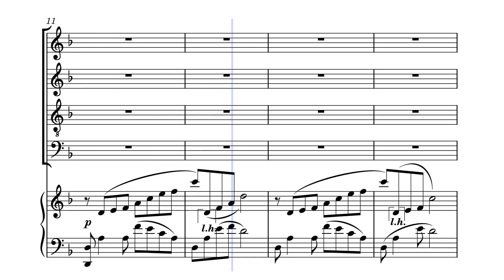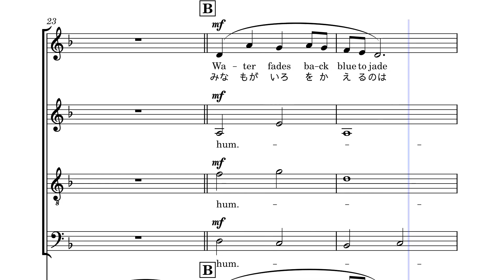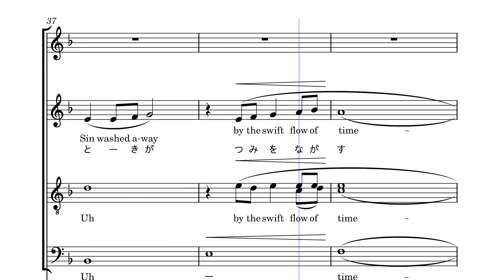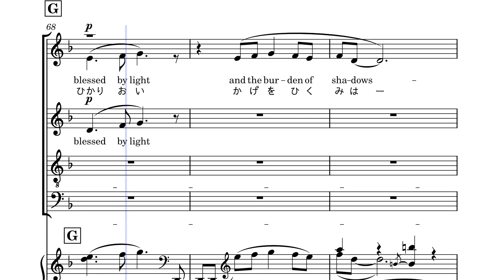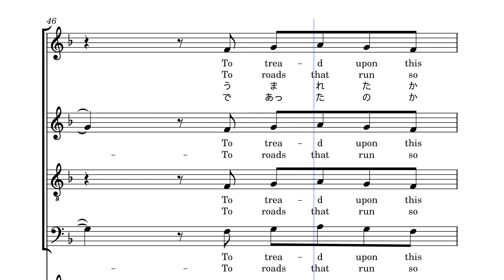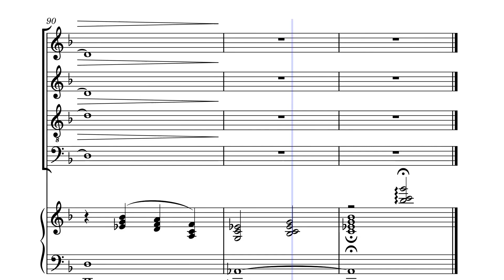[Synsy] Final Fantasy XI CoP Ending Theme Distant Worlds 混声合唱版 日本語バージョン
編曲：水田直志

プロマシアミッションエンディングテーマ。
意味は「遠き世界」。

日本語原詩は佐藤弥詠子。
英語訳詞はMichael-Christopher Koji Foxによる。

FFXI宣伝部の片山理恵子氏によれば
「字で書くとワールズ(Worlds)だけど、読むときはワールド」
という決まりがあるらしい。

‹日本語原詩›　※歌詞化のため若干の改変があります。
夕日が海に落ちるのは　海の世界を照らすため
雲が空を泳ぐのは　星の言葉を伝えるため
水面みなもが色を変えるのは　虹と契りを結ぶため
花が優しく咲き誇るのは　あなたの心を飾るため
天使であり　獣である私たちは
知を求め　血を求め
時がすべてを流すのは　犯した罪を許すため
私は知っている　すべてを
あなたとの旅が教えてくれた
何のために　私とあなたは生まれたのか？
光を追い　影をひきずる私たちは
齢よわいを超えて　弱さを超えて
人の想いに果てがないのは　既に扉が開かれているため
それでもあなたに問いたい
どうして　私とあなたが出会ったか？
私の世界とあなたの世界がつながる奇跡
私が生を受けたのは　あなたに歌を歌うため
あなたと歌を歌うため
あなたの歌を歌うため